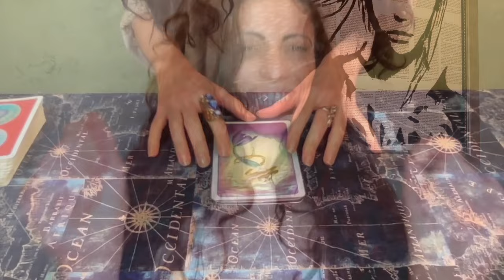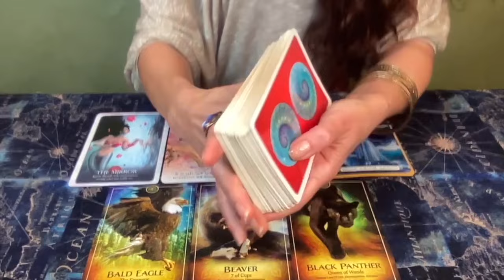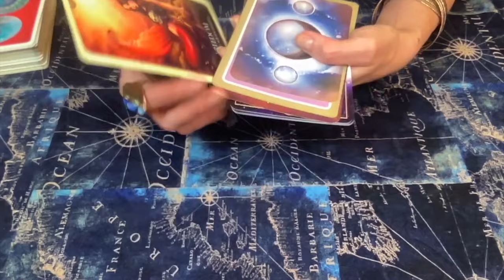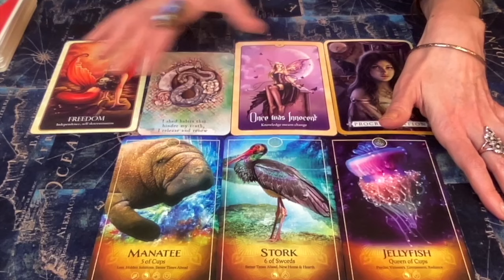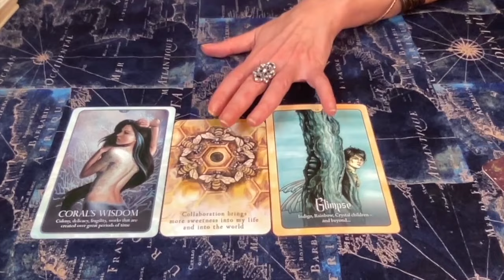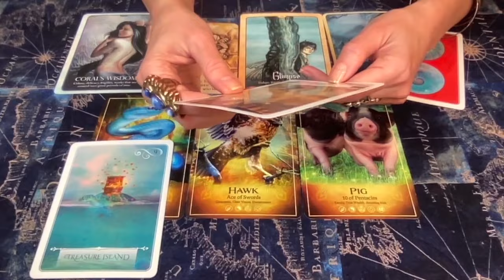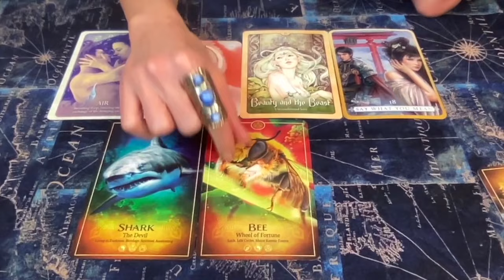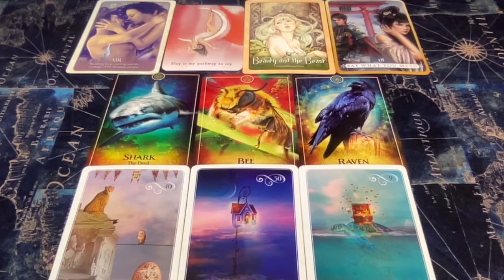FEBRUARY 2024🔮 All Zodiac Signs ☀️Sun or Rising 🔝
00:00:00 Introduction
00:00:55 AIR Rising or Sun Signs
00:19:30 WATER Rising or Sun Signs
00:38:26 FIRE Rising or Sun Signs
00:54:33 EARTH Rising or Sun Signs

📼 Your Messages for FEBRUARY 2024, according to your SUN or RISING SIGN.

☀️NEW PROMO in FEBRUARY 2024 are for the 1-1 SESSIONS with me!
1hr session is $99 (VS $111) for new clients and $88 (VS $99) returning clients! 💖💫

🔥🐍 My special WILD FEMININE ENERGY is still ongoing but will end 1/31/24🖤

You can pick your option between LILITH, KALI, MEDUSA and ISHTAR. Those are asteroids in your birth chart, so this is both an Oracle and Astrology reading.

~ LILITH will teach you where you were scorned, blamed, guilted, and how to straighten those karmic scales.
~ KALI will teach you where you have certain roadblocks that you have put for yourself to insure you would align with your highest Soul’s oath and goals.
~ MEDUSA will teach you how to become more authentic by knowing what are your personal Soul’s principles that align with the version of yourself you are meant to become.
~ ISHTAR will teach you about your desires, your sensuality and how to heal, restore and balance your life force and sensual powers.

🔮 Have a question? Need answers now?

🃏Decks used in this reading:

🔥THE ARK TAROT by Bernadette King
🔥HEAL YOURSELF by Inna Segal
🔥FAERY ORACLE by Lucy Cavendish
🔥ORACLE OF THE MERMAIDS by Lucy Cavendish
🔥WISDOM OF THE ORACLE by Colette Baron-Reid

Yours Truly,

AUDREY🎙